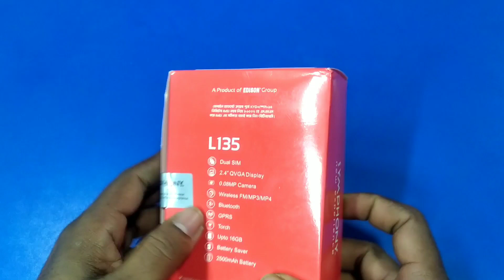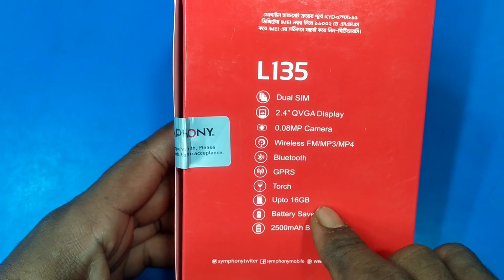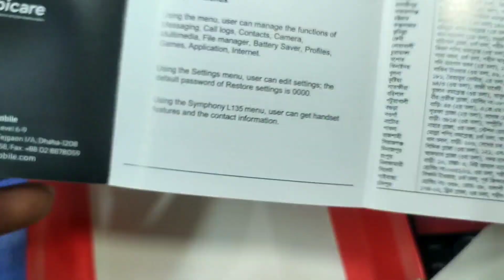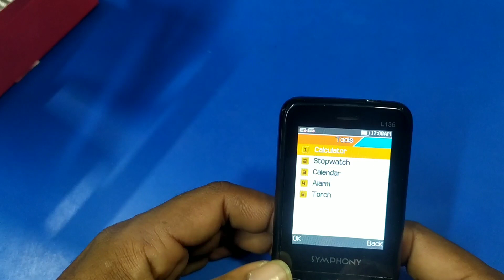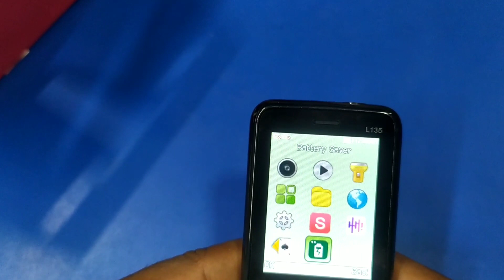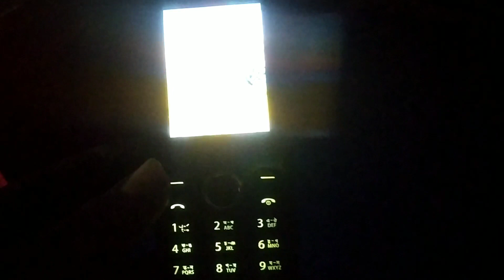Symphony L135 Bar Phone Unboxin & Review।।অল্প টাকায় কিনুন ভালো বাটন ফোন।।Sohel Telecom।বাংলা রিভিউ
[[[[[[[ Symphony L135 ]]]]]]]
🔗 2500mah battery
🔗 2.4'' Screen
🔗 Super Bright Torch
🔗 Games
🔗GPRS
আরো আছে অনেক দারুন দারুন সব সুযোগ